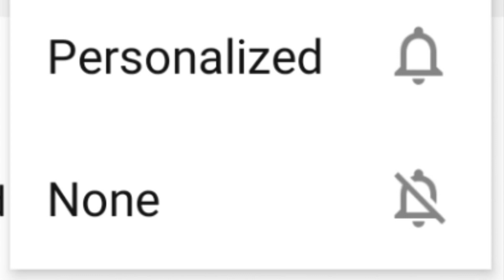Monroe, CT - Nov 2022 Closings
These are the homes that SOLD in Monroe, Connecticut, in November 2022.

rossmkleist.website2.me

rossmkleist (Social Media)